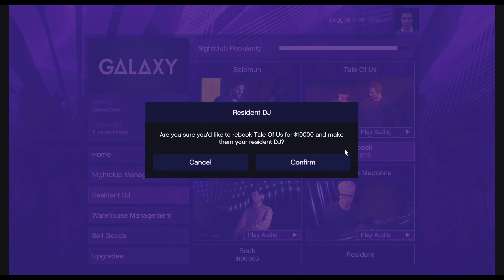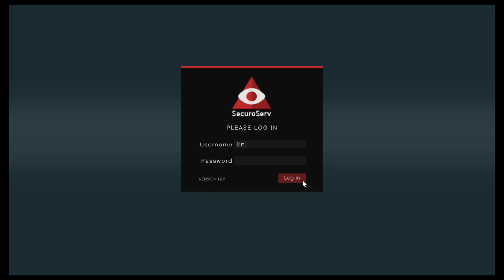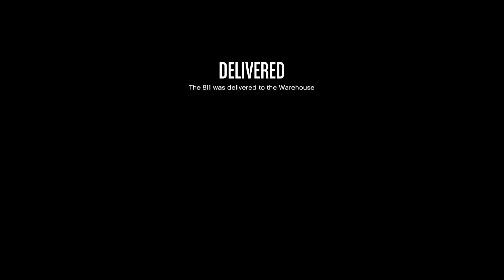Stream The Grind is Real part 4 in GTA5